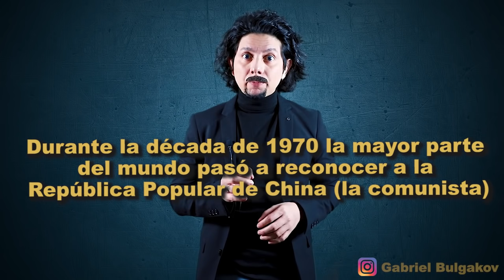La fascinante historia de desarrollo de Taiwán, un indomable para China... y EE.UU. lo sabe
Gabriel Bulgakov